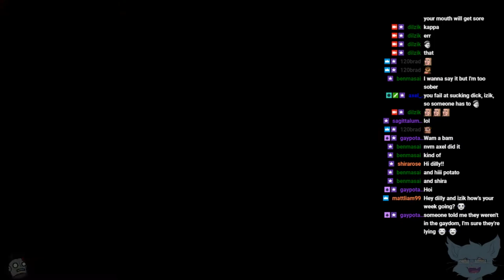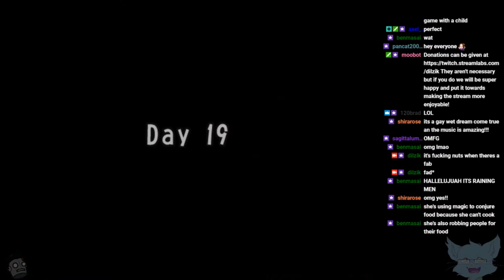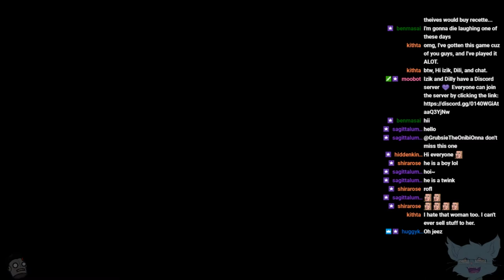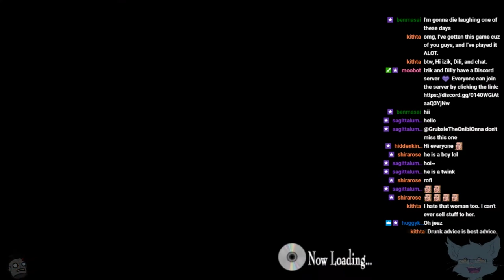Dilly Streams Recettear P6